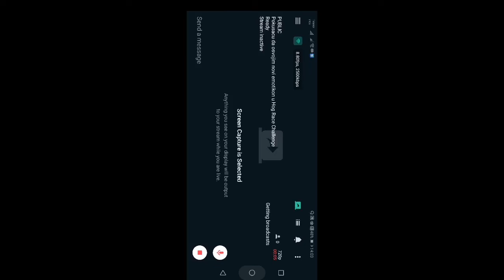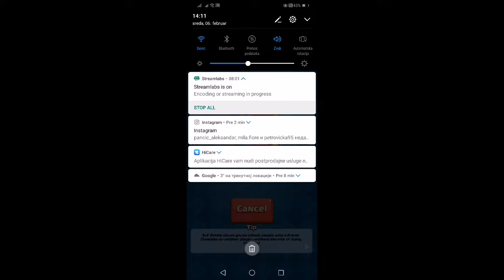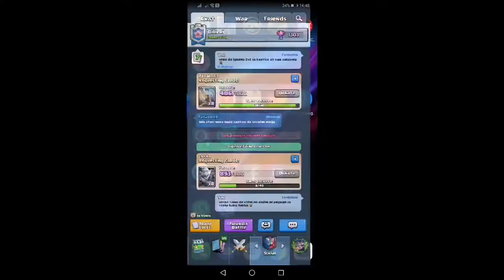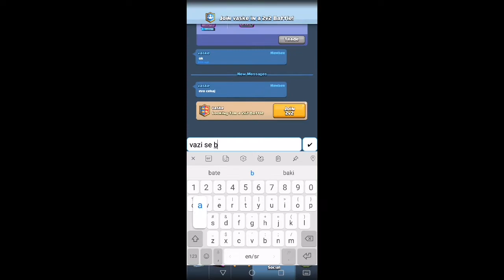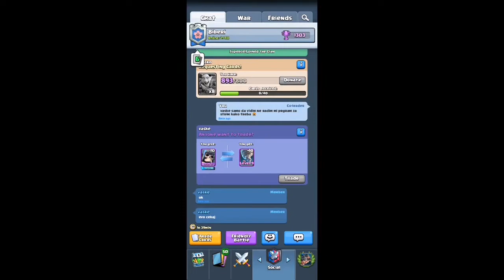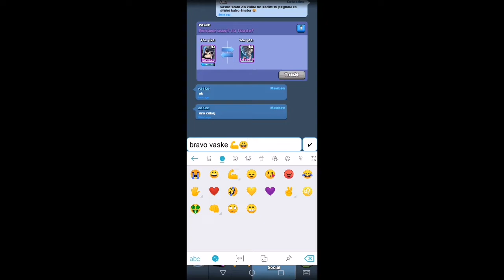Družimo se i igramo Clash Royale